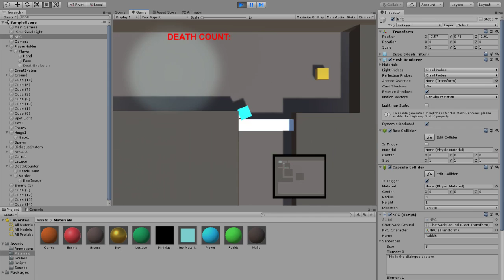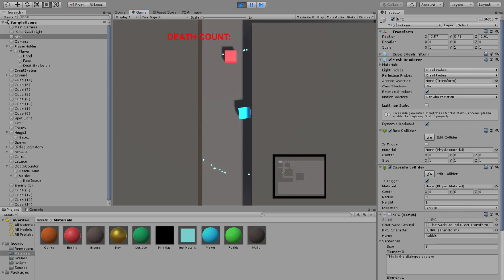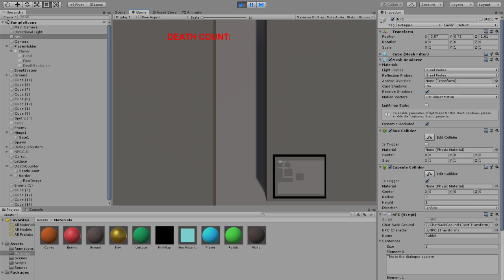Crater Game Test 2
Changes:

-Controls overhauled to allow for turning, character can no longer get turned around
-Dialogue system activates properly
-Map has been expanded

Additions:
-Added a death particle effect
-Beginning to piece together a UI with placeholder death counter and minimap
-Placeholder objects for vegetables

Issues:
-Death particles play at respawn instead of at death
-controls are not deactivated during death resulting in player still being able to move. This causes some teleportation bugs

To be worked on:
-Add dialogue choices so the players can answer questions
-Add inventory overlay so the player can see what they have picked up
-Add NPC responses to vegetables in player's inventory
-Add monster movement